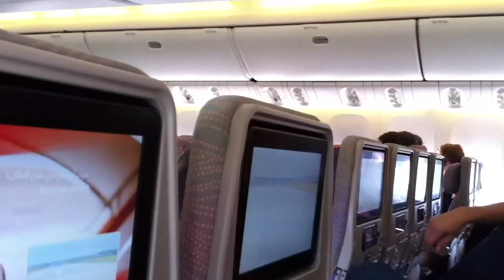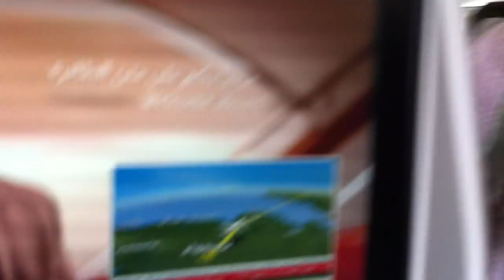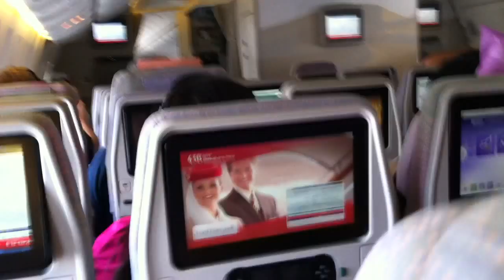Emirates Boeing 777-300ER taking off from Birmingham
Dad's flying to Dubai.